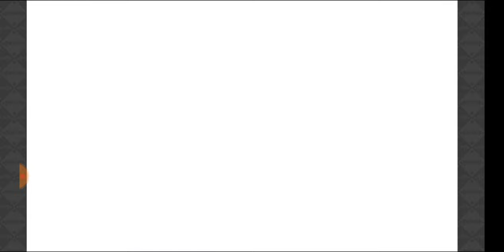【きららファンタジア】「女神のイースターエッグ」後日談&超難関への道～タイタン編～ 収集クエスト、とっておき育成場【446】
とっておきレベルを強化！

【447】ブレンドS参戦！「ブレンドコール アクシデント」イベント シナリオクエスト前編：